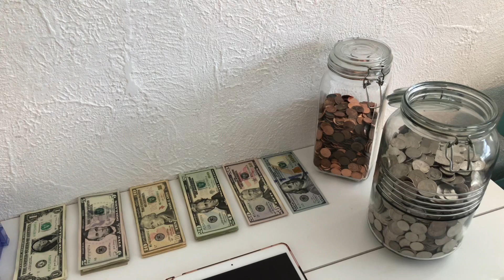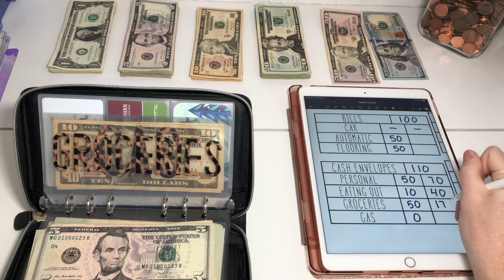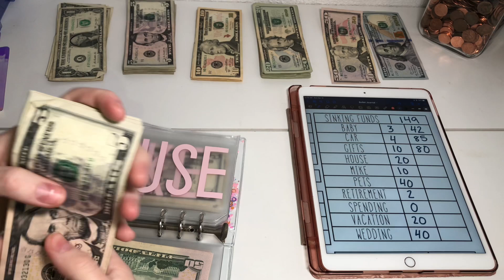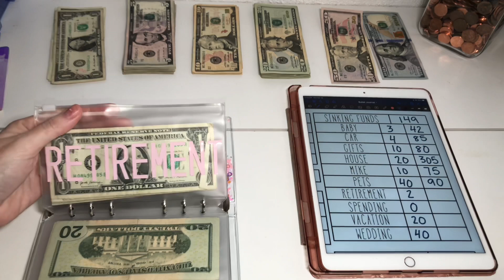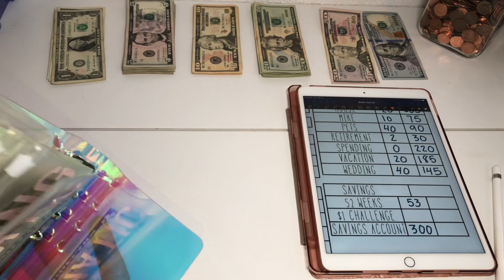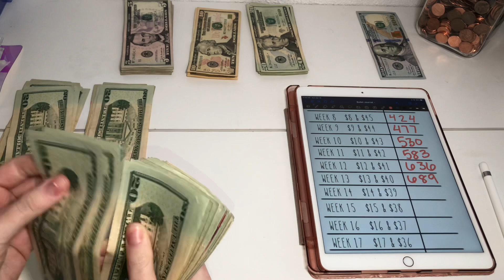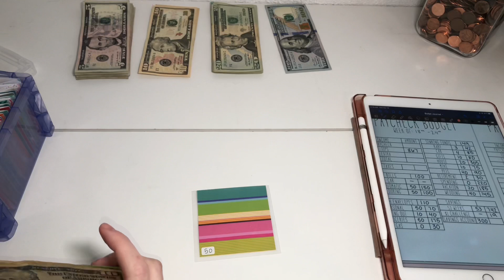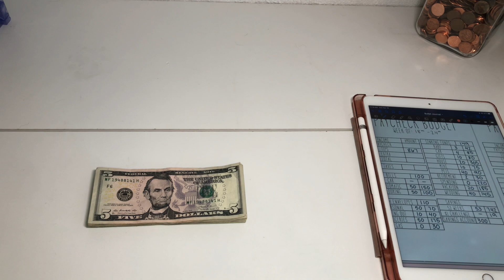april cash stuffing #3 (waitress income)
MY ETSY SHOP

Follow my budget instagram @tarabudgets

 please go favorite the shop even if you don’t purchase it would mean a lot to me :)

AMANDAS ETSY

JORDANS ETSY